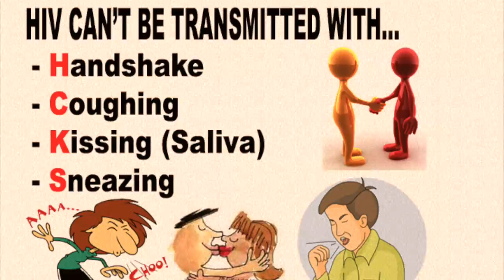HIV\AIDS - Educational Video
This is an educational video about HIV / AIDS.
Concepts is Health Care